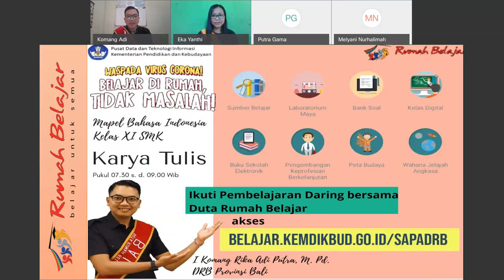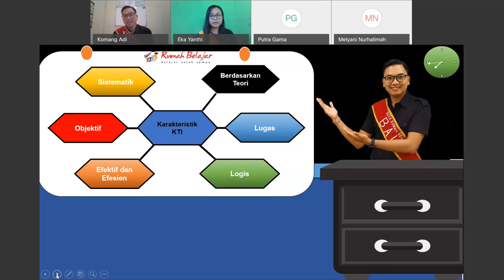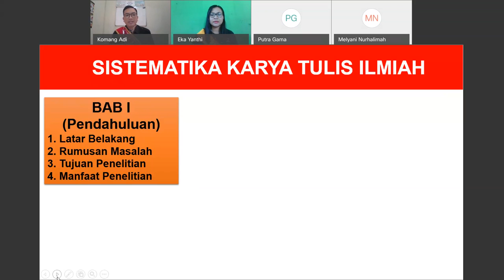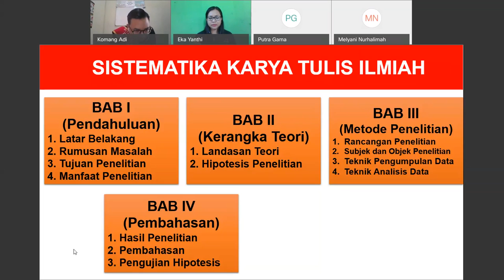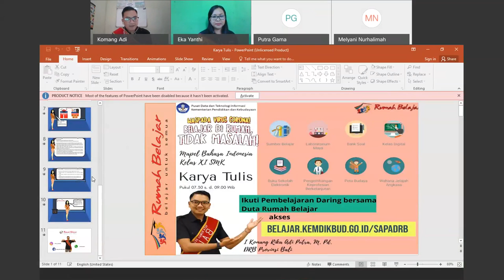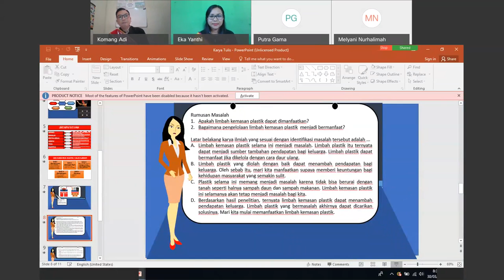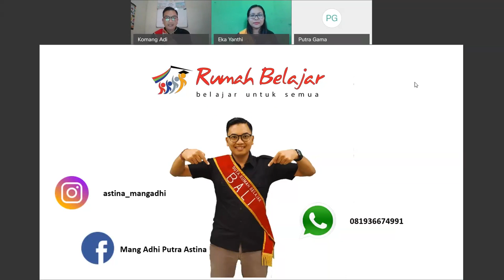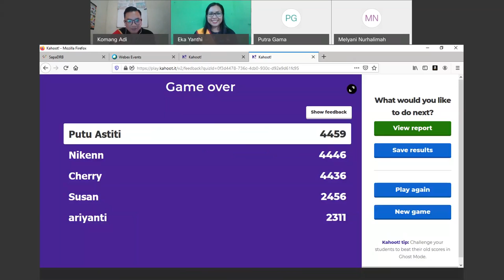SMK Bahasa Indonesia oleh I Komang Adi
Halo, Sahabat Rumah Belajar, untuk mendampingi kalian yang sedang belajar di rumah, yuk simak Video Sajian Pembelajaran Daring (SapaDRB) Bersama Duta Rumah Belajar I Komang Adi.